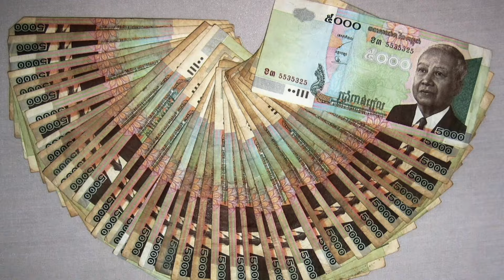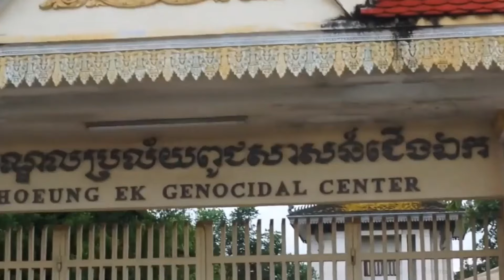کامبوج کشوری که در آن زنان با همه مردان میتونن رابطه جنسی برقرار کنن🤪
کامبوج کشوری زیبا در آسیا😍😍

کشور کامبوج، کشوری واقع در جنوب شرقی آسیا است و اگرچه به‌عنوان کشوری توسعه‌یافته و پیشرفته شناخته نمی‌شود، در بین دوستداران سفر و علاقه‌مندان به گردشگری، از محبوبیت بالایی برخوردار است. کامبوج که لقب "بهشت آسیا"را نیز به خود اختصاص داده است، از جاذبه‌های طبیعی و تاریخی منحصربه‌فردی بهره می‌برد و وجود اماکن دیدنی متعدد در آن باعث شده است که سالانه گردشگران بی‌شماری سفر به این کشور آسیایی را بر بسیاری از مقاصد گردشگری دیگر ترجیح دهند.
سلام دوستان عزیز؛ من زهرام😊 و در این کانال قراره برای شما یک روز درمورد دانستنی کشورها و حقایق زندگی در آن کشورها که تا حالا نشنیدین و رازهاشون رو نمی دونین به نمایش بزارم😍 و کلی اطلاعات کسب کنید🥰
مرسی که با من همراه شدید و از من حمایت می کنید.🌺🌺❤️

یادت نره کانال رو سابسکرایب کنی و زنگوله رو فعال کنی🛎
اگر از ویدیو خوشت اومد حتما برای دوستات هم بفرست تا اونام از دیدن تاپ ترین ها لذت ببرند🙏🌺

کشور بلغارستان
بلغارستان
مهاجرت به بلغارستان
سفر به بلغارستان
هزینه زندگی در بلغارستان
زندگی در بلغارستان
اقامت در بلغارستان
دانستنی
دانستنی کشورها
مهاجرت
topicstop5